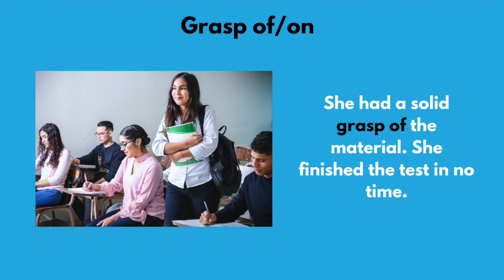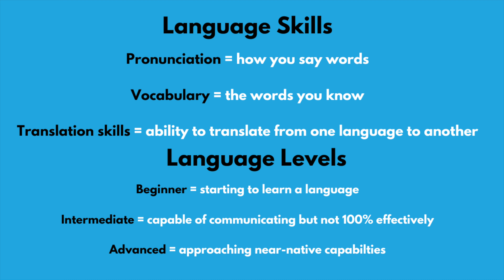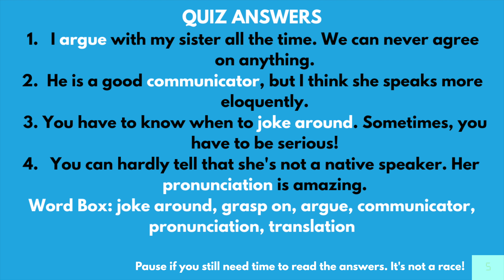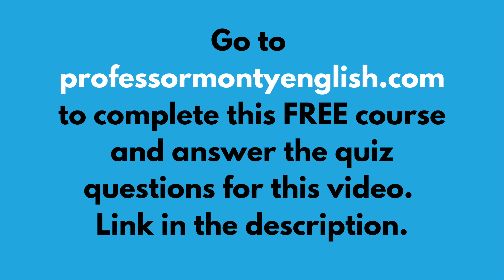Can you answer these LISTENING comprehension questions? | English Listening Practice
Take note of the vocabulary because you will need it to complete the pre-video quiz and understand the dialogue! If you do not understand the dialogue on your first try, listen to it again or slow it down to 0.75 speed. After the dialogue, go to the link above and complete the post-video comprehension quiz.